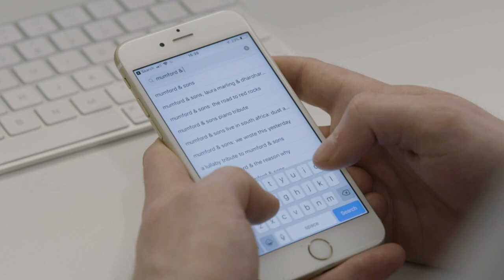Guide To Install Red Dead Redemption 2 *PARODY* | MTV Games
RedDeadRedemption2, the most anticipated game of the year, is FINALLY HERE. And it's a massive 99GB worth of wild west game. In layman's terms, that's going to take AGES to install. So, here's what to do while you're waiting for your new game to install, by Red Dead is still life.